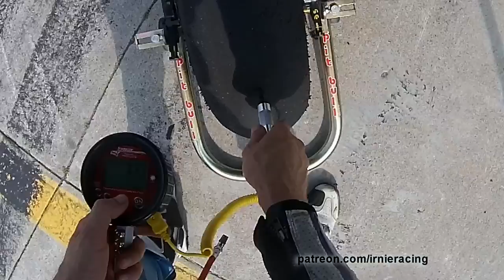"CSBK Pro Superbike Race 1 @ CTMP" August 11, 2018 | Irnieracing RacerVlog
Pro Superbike Racer Marcel Irnie ventured North to enter the August 10 -12th, 2018 Canadian Superbike Championship - CTMP Finale Double Header.  Irnie has not been to CTMP (Mosport) since racing in 2014 - See Playlist

With no Thursday practice, Irnie jumped right into learning the track's new bumps in FP1, and continued with suspension testing in Qualifying 1. Irnie qualified 13th with a 1:24.096 (half a second off 2014's qualifying time of 1:23.587).   With Irnie still searching for bike setup, and the special lines around the bumpy circuit, the Race 1 will be a great opportunity to learn from other riders.

Races, Qualifying, FP Sessions and In-The-Life Documentaries available to Irnieracing Patrons @
Superbikewanderer - Marcel Irnie travelling track to track to teach Rider Training and Race Motorcycles. Roaming with a 2009 Duramax LMM dually, carrying a 2006 Northern Lite 10.2 as the home, pulling a 16' race trailer with BMW S1000RR Merlin, Ninja 400 Motoko, and the RMZ450 4spd.

Want to support the SuperbikeWanderer Team/ Videos

AMSOIL SYNTHETICS
AMSOIL Dealer #1498525

AMSOIL Motorcycle Products:
10w40 MCF, EAOM122 Oil Filter